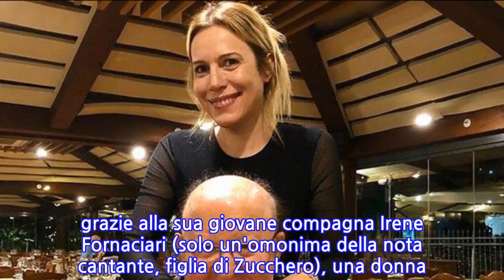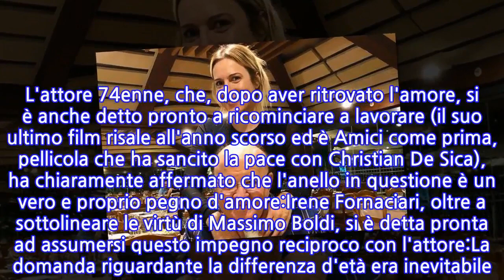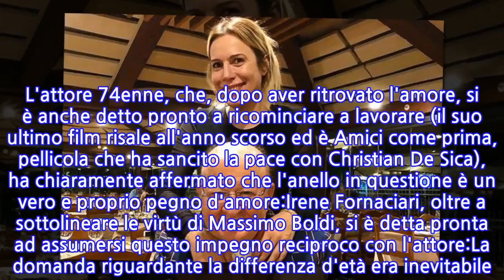Massimo Boldi ha regalato l'anello alla sua...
Massimo Boldi ha ritrovato la serenità, per quanto riguarda l'aspetto sentimentale della propria vita e non solo, grazie alla sua giovane compagna Irene Fornaciari (solo un'omonima della nota cantante, figlia di Zucchero), una donna di 40 anni, di 34 anni più giovane del popolare attore e comico milanese, con cui fa coppia fissa da circa tre mesi.Dall'intervista rilasciata in esclusiva al settimanale Oggi, infatti, si può evincere che la coppia ha fatto passi da gigante in poco tempo. Boldi, infatti, ha regalato un prezioso anello a Irene Fornaciari, segno inequivocabile che l'attore fa sul serio con la propria compagna. L'attore 74enne, che, dopo aver ritrovato l'amore, si è anche detto pronto a ricominciare a lavorare (il suo ultimo film risale all'anno scorso ed è Amici come prima, pellicola che ha sancito la pace con Christian De Sica), ha chiaramente affermato che l'anello in questione è un vero e proprio pegno d'amore:Irene Fornaciari, oltre a sottolineare le virtù di Massimo Boldi, si è detta pronta ad assumersi questo impegno reciproco con l'attore:La domanda riguardante la differenza d'età era inevitabile. Massimo Boldi, però, ha dichiarato che intende vivere questo nuovo capitolo della propria vita, senza angosce e con ottimismo per il futuro, non nascondendo di pensare addirittura al matrimonio con la propria compagna:E con queste ultime dichiarazioni, la Fornaciari ha definito questi primi mesi trascorsi al fianco dell'attore, idilliaci:
INFORMATION
• Source: gossipblog